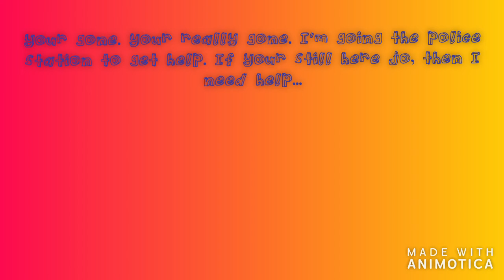PIGGY ROLE PLAY: #2: LOOKING